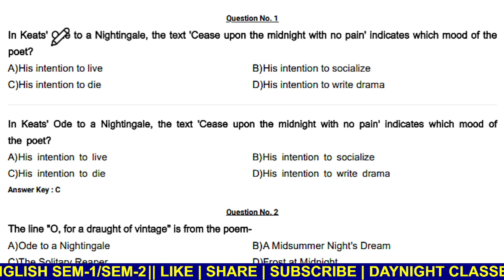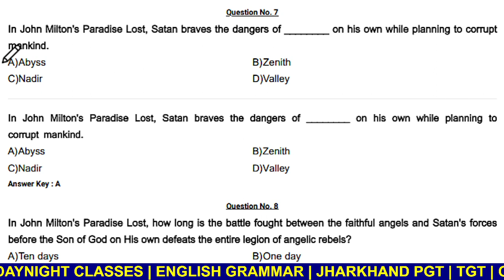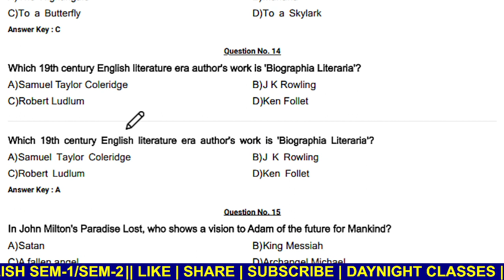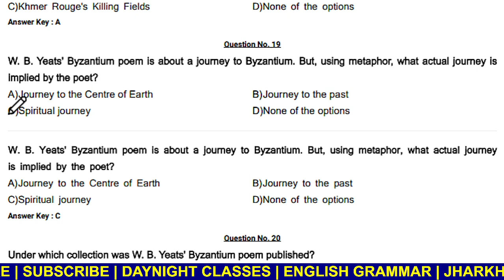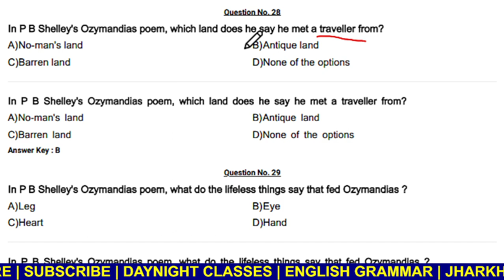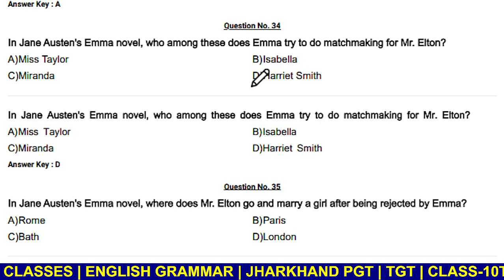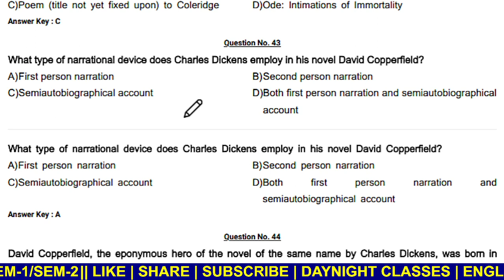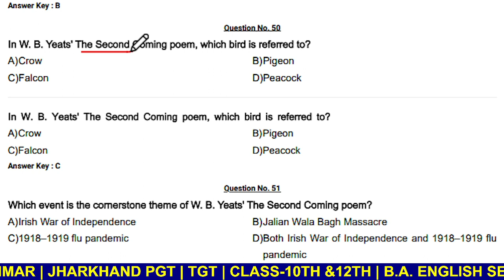झारखंड Jharkhand PGT Exam ka Ans Keys आ गया चेक कर लो अपना अपना part -1